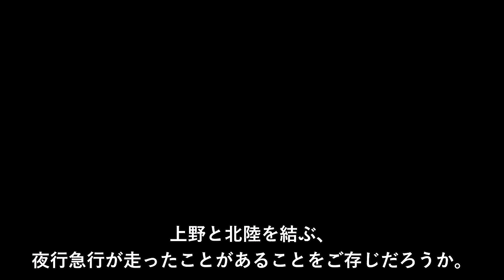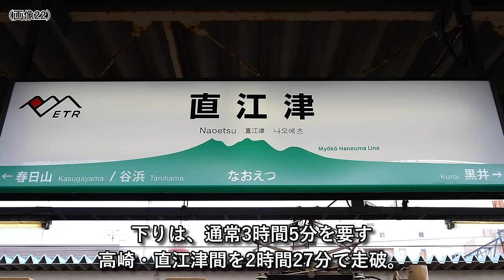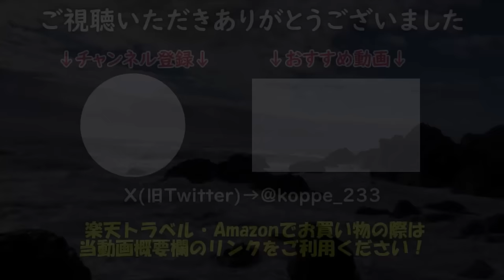【迷列車で行こう】 #136 あの日本最速路線を夜行列車が走った！？わずか３か月で消えた珍運用「急行能登」ほくほく線迂回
当チャンネルではメンバーシップ会員を募集中です。月々90円で独自バッジ、コメントの返信、次回動画予告を確認頂けます！秘蔵動画を大公開するコースなども取り揃えているので、ぜひ以下のリンクからご加入ください！

こちらのリンクから宿の予約、商品の購入などをして頂くと、チャンネル運営者に一定の収益が入ります。機会があればご活用いただけると幸いです。

【サムネイルに使用した画像の引用元】
Sui-setz - 投稿者自身による著作物, パブリック・ドメイン,

【画像】
・附番されている画像は引用した画像です。出典は以下の通り。
１切干大根 - 投稿者自身による著作物, CC 表示-継承 4.0,
２浦辺研究所より引用
３Cassiopeia sweet - 投稿者自身による著作物, パブリック・ドメイン,
４Sui-setz - 投稿者自身による著作物, パブリック・ドメイン,
５Sui-setz - 投稿者自身による著作物, パブリック・ドメイン,
７日本語版ウィキペディアのLincunさん, CC 表示-継承 3.0,
８Cassiopeia sweet - 投稿者自身による著作物, パブリック・ドメイン,
11D-s-yama - 投稿者自身による著作物, CC 表示-継承 4.0,
12Mod Text.11 - 投稿者自身による著作物, CC 表示-継承 4.0,
13MaedaAkihiko - 投稿者自身による著作物, CC 表示-継承 4.0,
14日本語版ウィキペディアのLincunさん, CC 表示-継承 3.0,
15Sui-setz - 投稿者自身による著作物, パブリック・ドメイン,
16Original by Hokuetsu Express Co., LtdVectorized by ReneeWrites - このファイルの派生元： Hokuetsu Express Corporation Logo.pngOriginal file was sourced パブリック・ドメイン,
17Cassiopeia sweet - 投稿者自身による著作物, パブリック・ドメイン,
18国土交通省 航空・鉄道事故調査委員会 - 国土交通省ホームページ 航空・鉄道事故調査委員会『鉄道事故調査報告書 報告書番号:RA2007-8-1 東日本旅客鉄道株式会社 上越新幹線浦佐駅～長岡駅間 列車脱線事故』 p.38 CC 表示 4.0,
19グーグルマップより作成
20グーグルマップより作成
21User:Minnajima - 投稿者自身による著作物, CC 表示-継承 3.0,
22This photo was taken with Nikon D3100 - 投稿者自身による著作物, CC 表示-継承 4.0,
23浦辺研究所より引用
24浦辺研究所より引用
25MK Products - 投稿者自身による著作物, CC 表示-継承 3.0,
・その他の画像はうｐ主撮影、出典不要、又は動画中で出典を示している画像です。

【動画】
画像中に出典表記を記載。

【ＢＧＭ】
出典不要のフリー素材を使用。